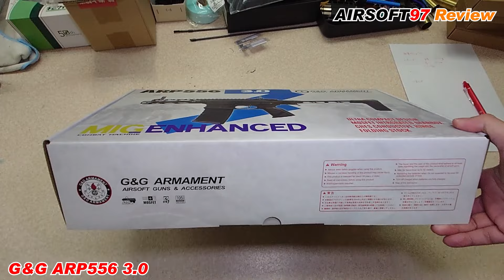G&G ARP556 3.0は最も完成されたコンパクトAR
ついに登場した、ARP556の最終形態！！

初代のコンパクト路線を更に突き詰めたフォールディングストック仕様に、
2.0で試みた樹脂レシーバーによる軽量化を組み合わせ、
高性能モーターIFRIT仕様で帰ってきた！！！

我々が待ち望んだARP556の最新型は、
我々の想像を超えるクオリティだった…！！！

エアガンとしての完成度がとても高く、この短さのAR系電動ガンで見た場合、おおよそこれ以上の銃が見当たらないというその出来栄えは如何に？？？

▼ご質問は下記よりお願いします▼